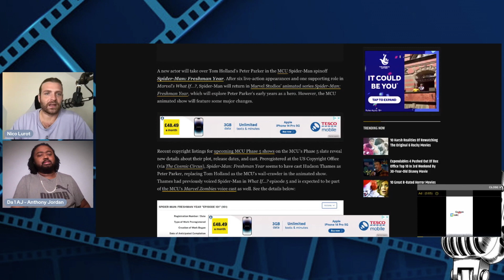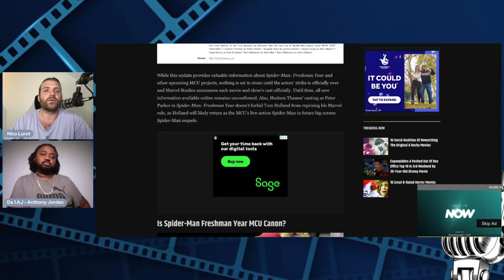Why Tom Holland’s Spider-Man is being replaced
Spider-Man's new actor has been revealed by copyright listings for upcoming MCU Phase 5 releases, providing a long-awaited Marvel spinoff show update.